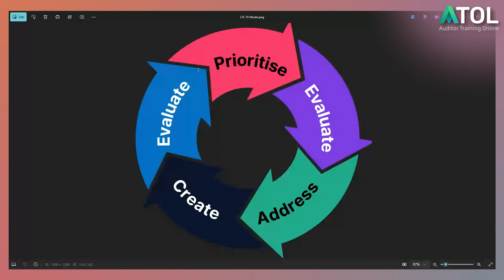Beyond Physical Safety: Why Psychosocial Hazards Matter | ATOL LTS Podcast Ep 23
🎙️  Get ready for an insightful new episode of Lead the Standard!

In this episode, Kelly Taylor and Jackie Stapleton discuss the importance of addressing psychosocial hazards in the workplace, emphasizing that mental and emotional health risks are just as critical as physical safety. They introduce the PACE approach to managing these risks, which includes prioritizing mental health, evaluating risks, actively addressing issues, creating supportive environments, and continuously adjusting strategies. The conversation highlights the need for open communication and regular assessments to foster a healthy work environment and improve productivity.

In this conversation, Kelly Taylor and Jackie Stapleton discuss the importance of managing psychosocial hazards in the workplace. They outline a five-step approach to creating a supportive work environment that prioritizes mental health, actively addresses issues, and continuously evaluates and adjusts strategies based on employee feedback. The discussion emphasizes the need for open communication, reducing stigma around mental health, and fostering a culture of support and vulnerability in leadership.